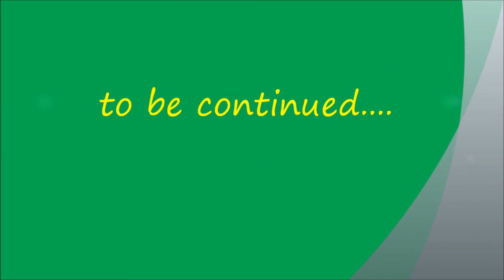Essex Air Ambulance motorcycle Run 2016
Leaving Dunton, at the beginning of the Essex Air Ambulance Motorcycle Run 2016. Part 1.
It was my first time taking part in the Essex Air Ambulance motorcycle run, i had a fantastic day!! Enjoy!!